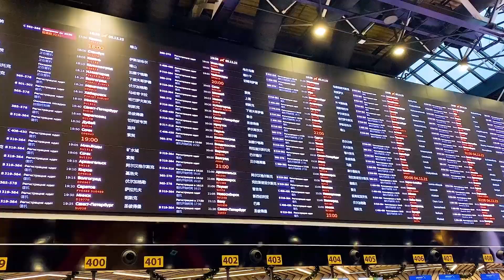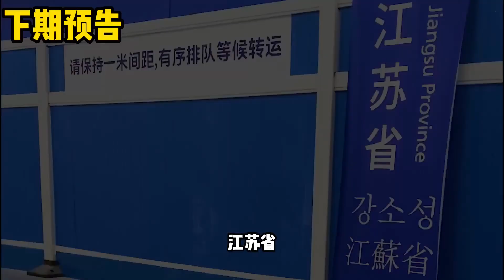疫情滞留俄罗斯三年多，花10000块钱买机票，坐20个小时飞机回国